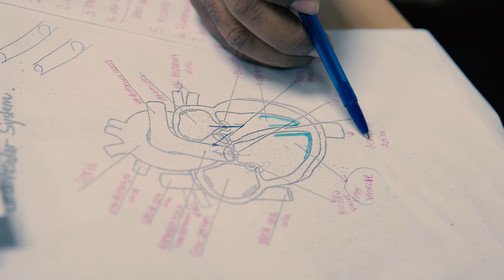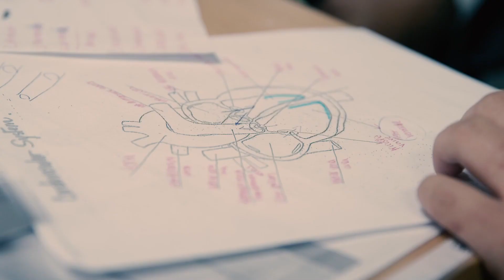Cardiovascular Sonography Program at CHCP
The College of Health Care Professions offers our Cardiovascular Sonography Associate’s degree at our Houston NW and Ft. Worth Campuses. Students will gain specialized knowledge in cardiovascular anatomy and physiology, cardiac pathology, electrocardiogram interpretation, and ultrasound physics. We prepare for students upon completion of their degree for their licensure through the American Registry of Diagnostic Medical Sonographers (ARDMS) and Cardiovascular Credentialing International (CCI).
Important information about the educational debt, earnings, and completion rates of students who attended this program may be viewed Institutionally accredited by ABHES.